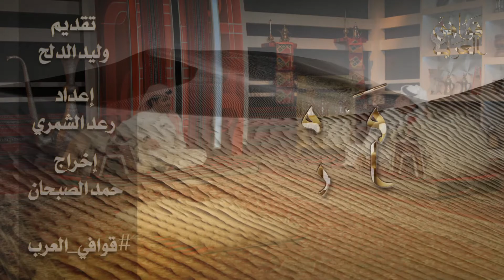الشاعر مساعد بن عريج في برنامج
قريبا على شاشة تلفزيون الكويت
برنامج قوافي العرب

تقديم
وليد الدلح

اعداد
رعد الشمري

مدير تصوير
سعد شملان

مخرج منفذ
خلف القلاف

إخراج
حمد الصبحان